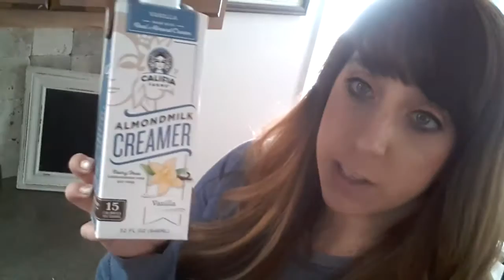Halloween Happy//PO Box? Newish Hair? Halloween Room??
Talk about my newish hair, my fav tv show and a halloween room??

This way you know when I have a new Halloween Happy video! I have a new video every wk, sometimes a surprise video too!

"Carefree"